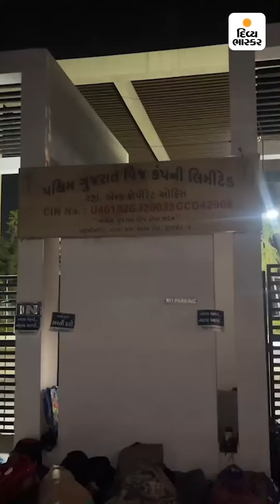હે ભગવાન તમે જ ન્યાય અપાવો! : રાજકોટમાં PGVCL સામે આંદોલન પર ઉતરેલા યુવાનો મંદિરના ઓટલા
હે ભગવાન તમે જ ન્યાય અપાવો! : રાજકોટમાં PGVCL સામે આંદોલન પર ઉતરેલા યુવાનો મંદિરના ઓટલા, રેંકડી, રોડ પર સૂવે છે, ઠંડીમાં ઠુઠવાઈ રાત પસાર કરવા મજબૂર